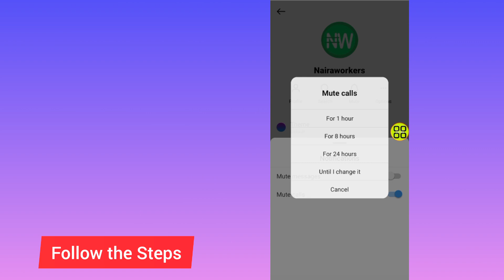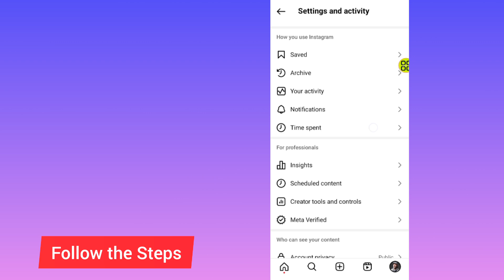How To Disable Instagram Video Call | Disable Instagram Video Call - Easily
Master How To Disable Instagram Video Call in a few simple steps. If you are looking for a video about how to disable video call on instagram here it is! In this video I will show you how to turn off instagram video calls. Be sure to watch the video to the very end. You will learn how to disable instagram video call